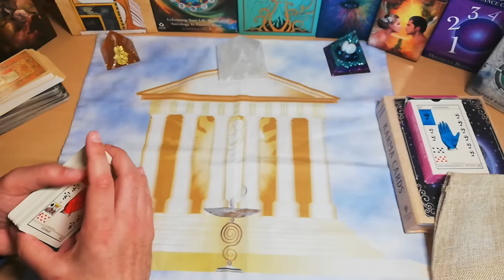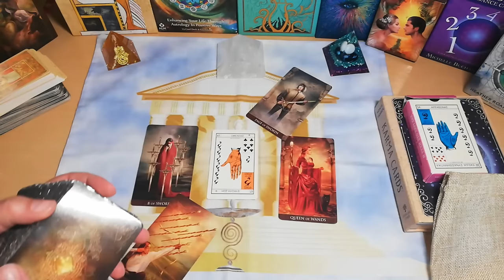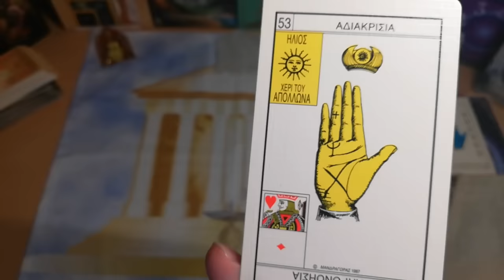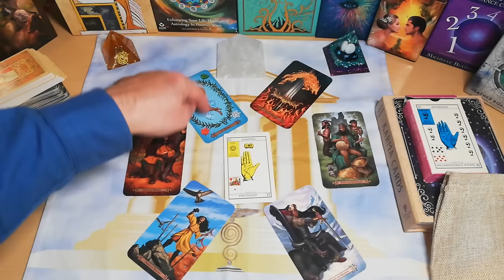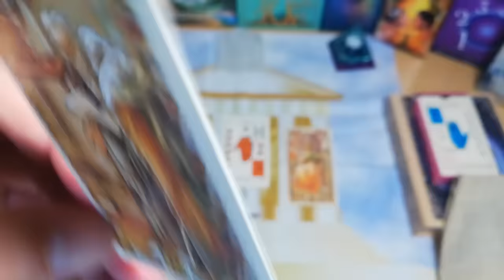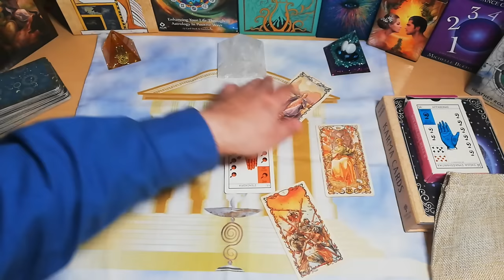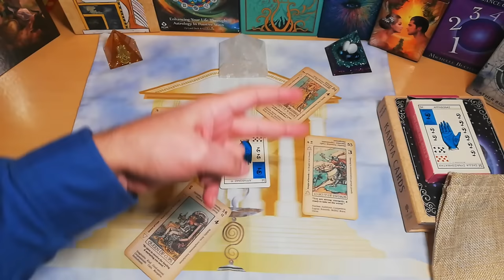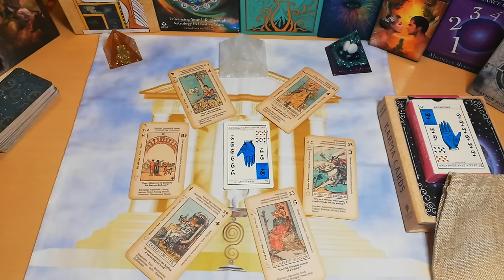💥Σημαντικά γεγονότα ΑΠΟΚΑΛΥΠΤΟΝΤΑΙ για το Μέλλον💥πρέπει να το δείς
Σημαντικά γεγονότα για το Μέλλον, πρέπει να το δείς

⏱️ΧΡΟΝΟΙ⏱️
00:00 ΠΟΛΥ ΣΗΜΑΝΤΙΚΕΣ ΠΛΗΡΟΦΟΡΙΕΣ
ΕΠΙΛΟΓΗ 1 4:01
ΕΠΙΛΟΓΗ 2 16:24
ΕΠΙΛΟΓΗ 3 30:41
ΕΠΙΛΟΓΗ 4 49:08